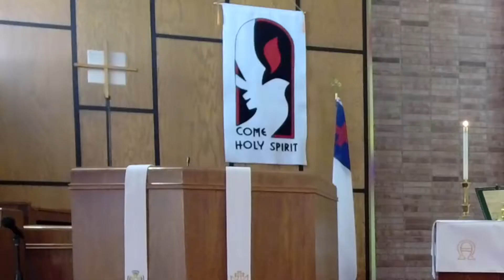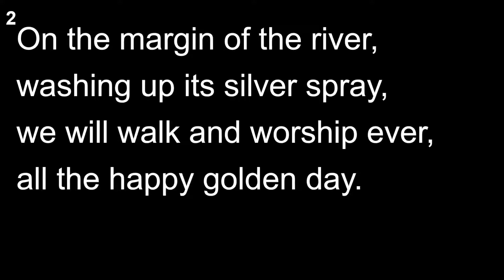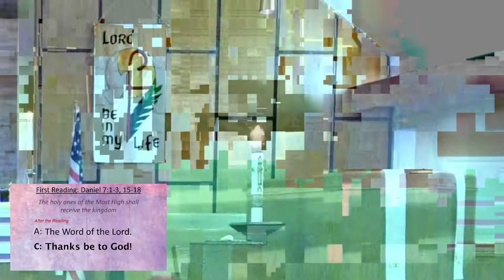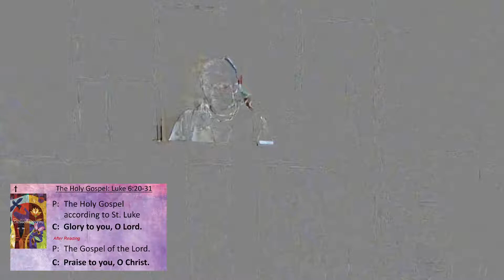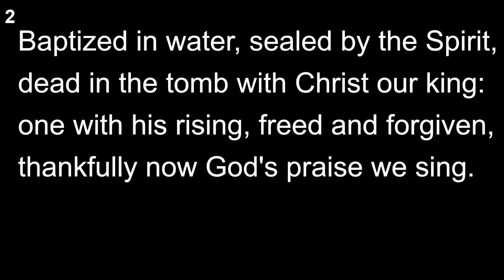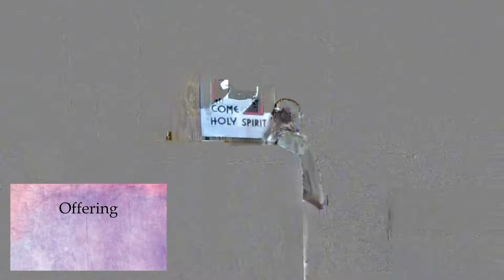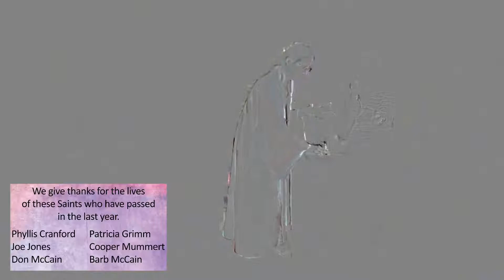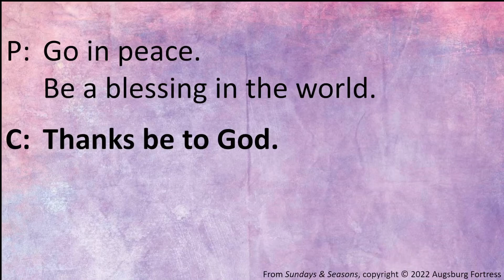All Saints Sunday | Faith & St. Peter's | November 6, 2022 Worship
Thank you for joining us in worship! We are blessed by your presence and hope to welcome you again online or in person.

St. Peter's Lutheran Church, "Walking with Jesus, sharing God's love"
  Sundays 8:30am, 282 W. Cumberland St., Camden, IN

Faith Lutheran Church, "Sent by Jesus, we grow in faith, to love and to serve"
  Sundays 10:15am, 6765 E 800N, Logansport, IN

Shared ministry partners in the Indiana-Kentucky Synod of the Evangelical Lutheran Church in America.

~Copyright Permissions~
Augsburg Fortress: SB134950
One License Streamed with Permissions: A-739427 & 708938
CCLI Licenses 21562054 and 21562061
Sundays and Seasons v.20170810.1106